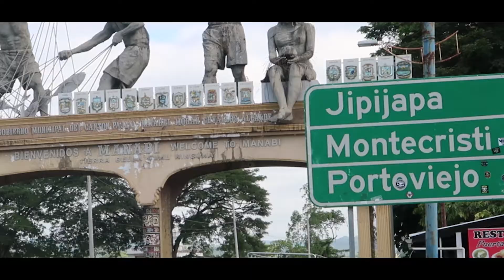La CAPITAL de la TORTILLA DE MAÍZ 🌽 //@Jimmydelgadou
Aqui nuevamente les traigo un video que hice camino a Manabí, lleno de tomas, datos interesantes, Timelapse, gastronomía y varias cosas más.